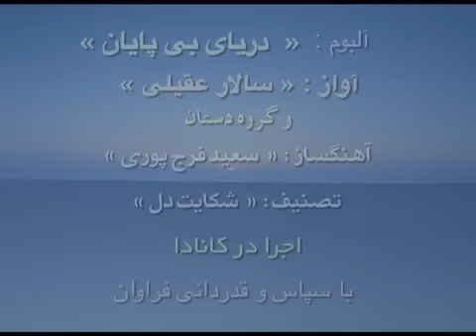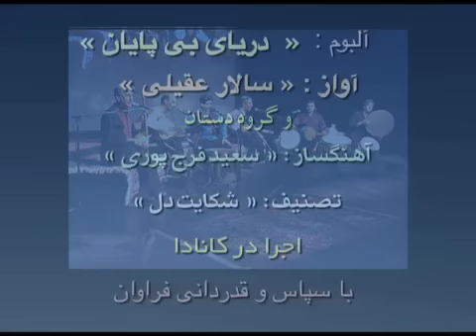Salar Aghili & Dastan Group Shekayat e Del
Salar Aghili & Dastan Group
Tar: Hamid Motebassem
Barbat: Hossein Behrouzi Nia
Musicc & Kamanche: Said Farajpouri
Tombak: Pejman Haddadi
Percussion: Behnam Samani

ای دل شکایت‌ها مکن تا نشنود دلدار من
ای دل نمی‌ترسی مگر از یار بی‌زنهار من
ای دل مرو در خون من در اشک چون جیحون من
نشنیده‌ای شب تا سحر آن ناله‌های زار من
یادت نمی‌آید که او می کرد روزی گفت گو
می گفت بس دیگر مکن اندیشه گلزار من
اندازه خود را بدان نامی مبر زین گلستان
این بس نباشد خود تو را کگه شوی از خار من
گفتم امانم ده به جان خواهم که باشی این زمان
تو سرده و من سرگران ای ساقی خمار من
خندید و می گفت ای پسر آری ولیک از حد مبر
وانگه چنین می کرد سر کای مست و ای هشیار من
چون لطف دیدم رای او افتادم اندر پای او
گفتم نباشم در جهان گر تو نباشی یار من
گفتا مباش اندر جهان تا روی من بینی عیان
خواهی چنین گم شو چنان در نفی خود دان کار من
گفتم منم در دام تو چون گم شوم بی‌جام تو
بفروش یک جامم به جان وانگه ببین بازار من